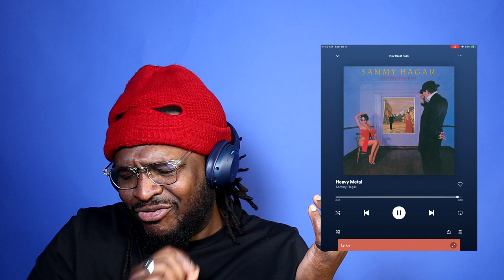Sammy Hagar - Heavy Metal REACTION/REVIEW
BizMatik Reviews and Reacts to Sammy Hagar - Heavy Metal